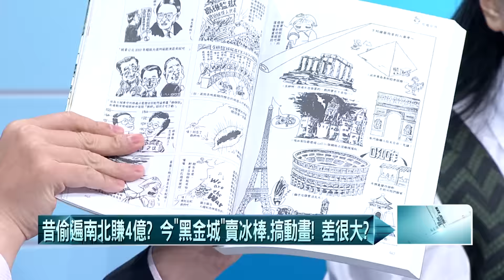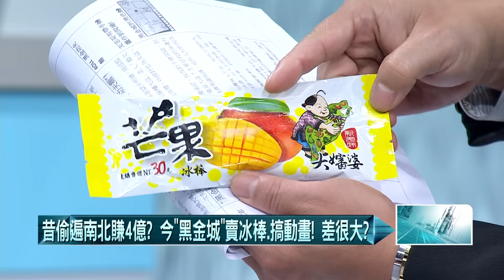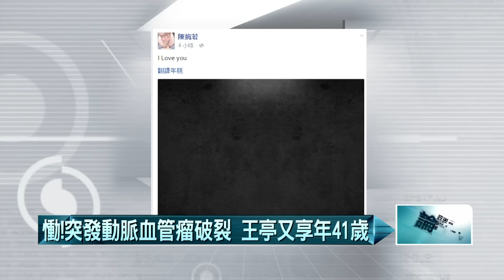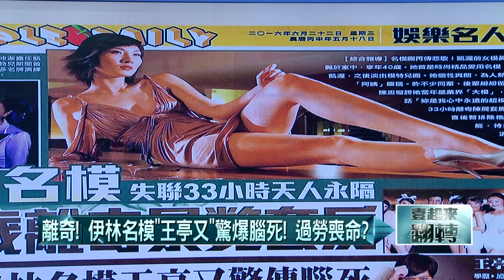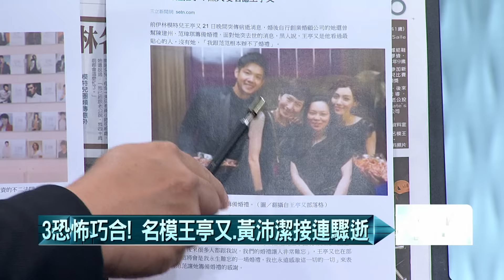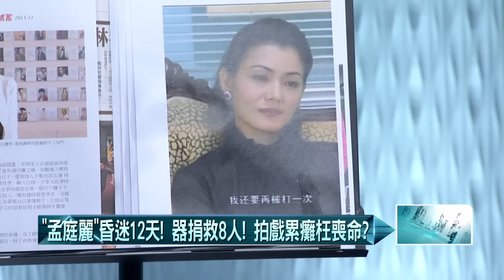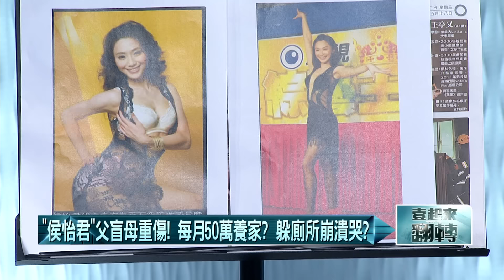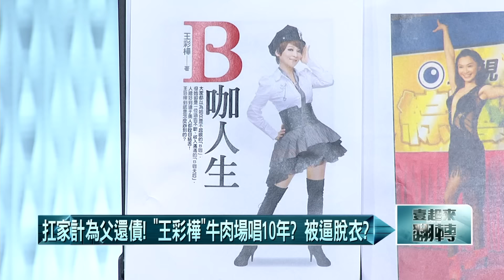20160622壹起來翻轉》P5「聽聲解碼」警沒轍？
3恐怖巧合！　名模王亭又、黃沛潔接連驟逝
「也曾窮到吃稀飯過日」　房東被欠租8月
昔混黑道開「保時捷」！　施男金盆洗手卻淪低收入
恐怖房客？！　阻「房客」自27樓輕生...
「聽聲解碼」警沒轍？
扛家計為還父債！　「王彩樺」牛肉場唱10年？